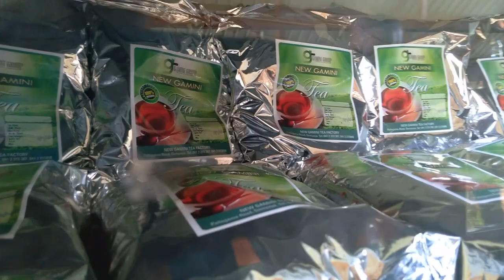The Rainforest Village Hotel - Deniyaya Sri Lanka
Set in Deniyaya, The Rainforest Village features a terrace. Among the facilities of this property are a restaurant, a 24-hour front desk and room service, along with free WiFi throughout the property. The property offers an outdoor swimming pool, a garden and rooms with pool views.

At the hotel, rooms come with a balcony with a mountain view. With a private bathroom fitted with a shower and free toiletries, rooms at The Rainforest Village also feature a garden view. At the accommodation, the rooms come with a seating area.

Continental and buffet breakfast options are available every morning at The Rainforest Village.

The nearest airport is Mattala Rajapaksa International, 69 km from the hotel, and the property offers a paid airport shuttle service.